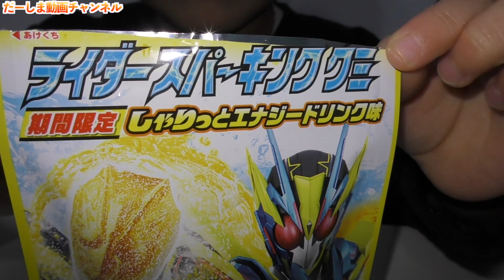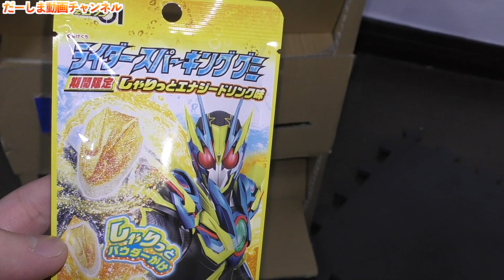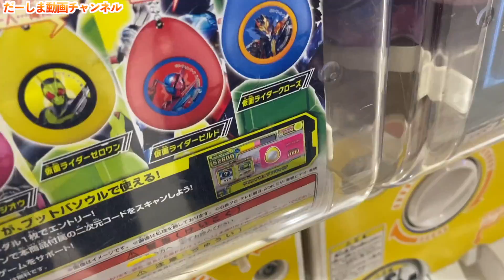プログライズキーや仮面ライダーゼロワンのお菓子が出てくるダンボール自販機で遊んだよ♪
◆お手紙・プレゼントなどはこちらに送ってください↓
〒106-6137

楽曲提供
UUUMUSIC
DOVA-SYNDROME
効果音ラボ

提供元:
PIXTA